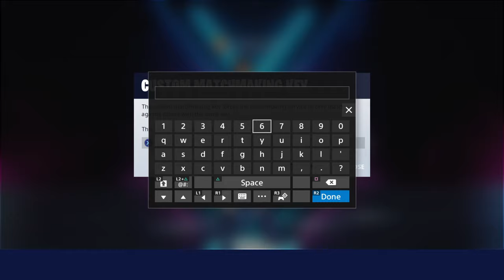Πάμε λίγα customs!!!!Use code CG_CYWARRIOR